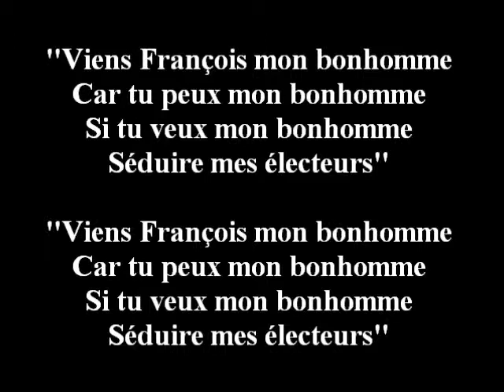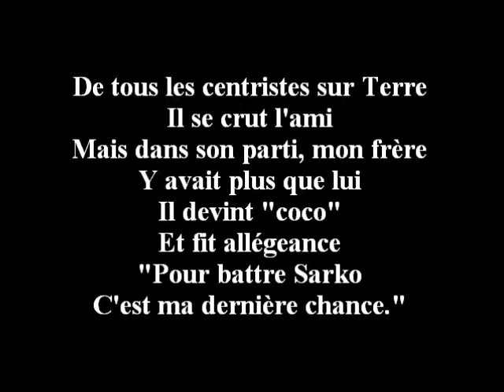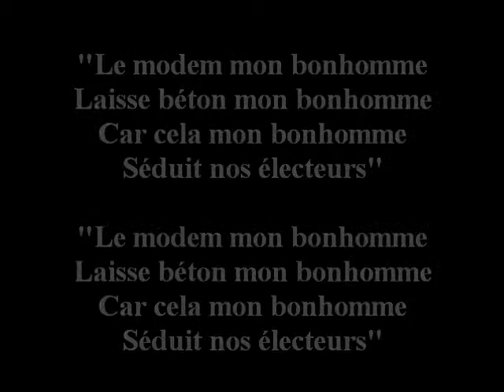LES ARCHIVES DE 2Cdab : "BAYROU DE SOLFERINO" (2008)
Certes, cela n'a pas fonctionné lors des présidentielles...
François Bayrou, en bon centriste confiant dans son d'Estaing, cong, n'a pas accepté (la rose et) le poing tendu de Ségolène, pourtant royal, tentant de tenter de fonder sa dynastie tout seul, comme un grand "Mais euh... Ier ".

N'en déplaise toutefois à toutes les mémés de Bagnères-de-Bigorre, sa volonté de ne pas vouloir partager son quatre-heures avec les copains et les copines lui a goûté cher à l'Assemblée, le petit Nicolas, lui, ayant su se montrer généreux en promettant pains au chocolat, brioches au sucre et avantages d'hiver, suscitant un intérêt croissant...

L'étau se resserrant, dur, dur, d'être un Bayrou, coincé entre, à sa gauche, un PS imprévisible en reconstruction fraternelle ; à sa droite,  un UMP expan-sioniste, multipliant les implantations sauvages ; au dessus, des Verts qui le redeviennent avec un jeune leader né en 68 capable de bonds de grand gourou ; et en dessous, le gouffre du néant absolu...
Un vrai signe de croix qui annonce le chemin...

Bref un avenir qui ne s'annonce pas rose...
A moins que, justement,...